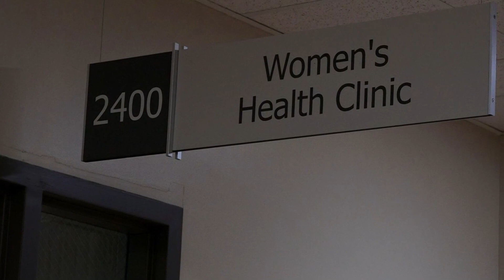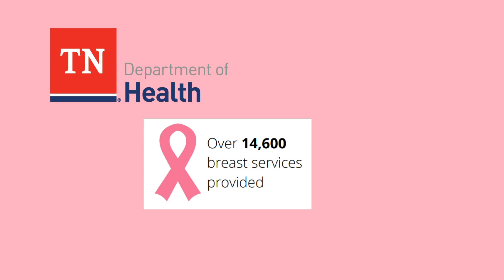Buddy Check 10: Free breast cancer screenings help save lives in Tennessee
A state program makes sure low-income, uninsured women have access to free breast and cervical cancer screenings.